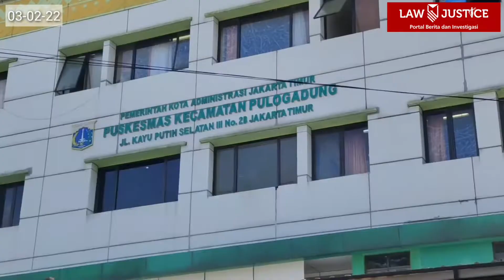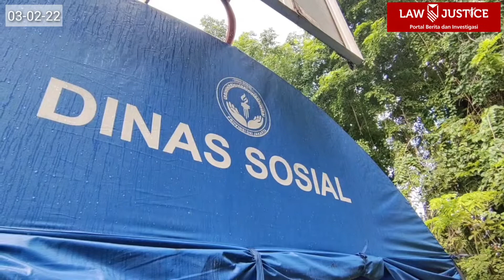Kasus Covid-19 Menigkat, Puluhan Warga Antre Swab PCR di Puskesmas Kecamatan Pulogadung Jaktim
Kasus covid-19 yang kembali melonjak membuat Sejumlah warga melakukan suatu PCR di Puskesmas Kecamatan Pulogadung, Jakarta Timur, pada Kamis pagi.